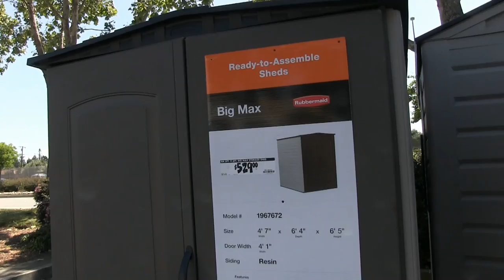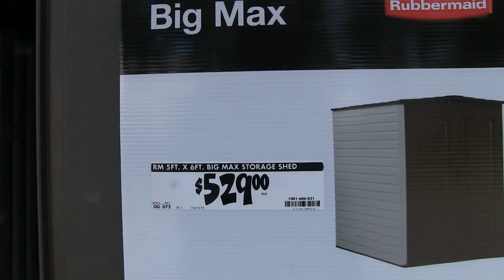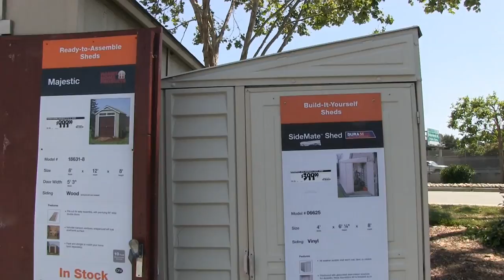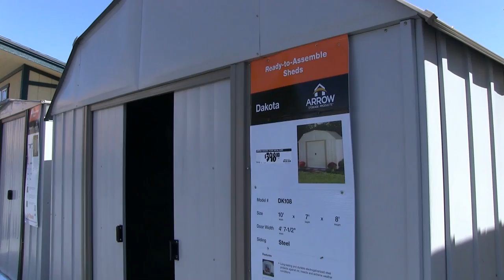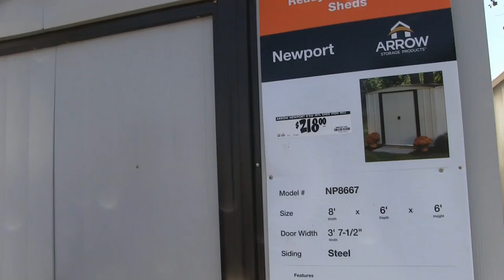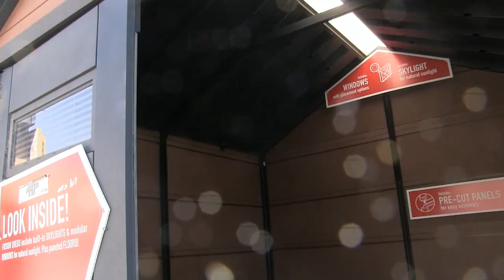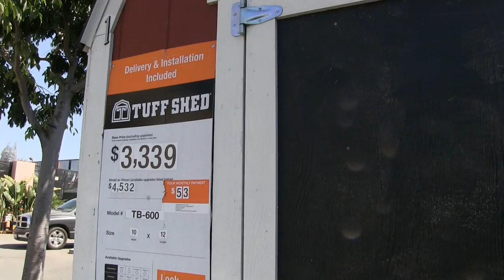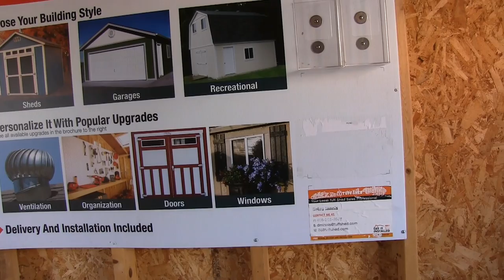США 4726: Человек есть, а гаража у него нет - куда девать хлам?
Человек есть, а гаража у него нет - куда девать хлам?